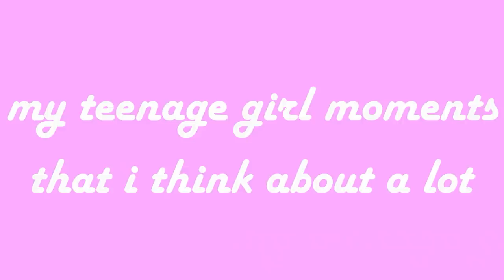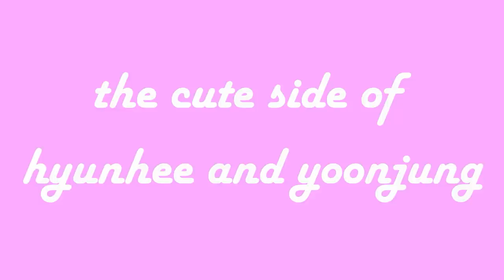My Teenage Girl moments that i think about a lot